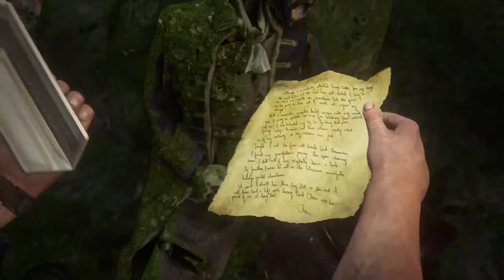DID YOU REALY DO THAT ALL?🤔 | Uncharted 4 | A Thief's End | Episode 21 | SL Gaming Deck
WELCOME DUDES. !!!

-"After parting ways with Elena and Sully, and the sun beginning to set on the island. Nathan embarks on a new journey to find Sam, who is determined to find Avery's Treasure."-

Cheers Dudes...
Have a wonderful time & Be SAFE!!!

For more & more interesting UNCHARTED 4 episodes click the link down bellow.

DON'T EVEN THINK ABOUT IT | Uncharted 4 | A Thief's End | Episode 20 | SL Gaming Deck

THE LOVELY MOMENT | Uncharted 4 | A Thief's End | Episode 19 | SL Gaming Deck

GOD LORD! A GREAT SUICIDE PARTY. | Uncharted 4 | A Thief's End | Episode 18 | SL Gaming Deck

HAH.. THAT'S MY GIRL | Uncharted 4 | A Thief's End | Episode 17 | SL Gaming Deck

THE MOST BRILLIANT LADY THAT ?? EVER MET | Uncharted 4 | A Thief's End | Episode 16 | SL Gaming Deck

GOT TO GO... NOW. | Uncharted 4 | A Thief's End | Episode 15 | SL Gaming Deck

HOLY CRAP.. JUST MISSED | Uncharted 4 | A Thief's End | Episode 14 | SL Gaming Deck

PLEASE NO!!! | Uncharted 4 | A Thief's End | Episode 13 | SL Gaming Deck

OMG...WHAT IS THAT...? | Uncharted 4 | A Thief's End | Episode 12 | SL Gaming Deck

I HAVE NEVER-EVER THOUGHT THIS MOMENT | Uncharted 4 | A Thief's End | Episode 11 | SL Gaming Deck

LET'S GO ON A SAFARI | Uncharted 4 | A Thief's End | Episode 10 | Part 02 | SL Gaming Deck

Cheers Dudes...

sl gaming deck
slgamingdeck
slgd
uncharted 4
uncharted
gameplay
uncharted 4 gameplay
uncharted 4 walkthrough part 21
no escape
uncharted 4 a thief's end brother's keeper
uncharted 4 a thief's end brother's keeper gameplay
uncharted 4 a thief's end brother's keeper walkthrough
through
play
walk
lets play
uncharted 4 trailer
gameplay walkthrough
a theifs end
review
multiplayer
walkthrough
full game
no commentary
uncharted 4 gameplay part 21
uncharted 4 ps4 walkthrough part 21
no
commentary
uncharted 4 ps4 gameplay part 21
uncharted 4 ps4 ending
uncharted 4 ps4 full game
ps4 gameplay
ps4
ps4 pro
ps4 pro plus
ps4 pro +
xbox series x
xbox one
ps5
pc
xbox one x
video game
video games
campaign
singleplayer
4k gameplay
4k walkthrough
uncharted 4 mod
uncharted 4 modding
uncharted 4 hack
uncharted hack
uncharted 4 debug
uncharted debug
uncharted 4 playthrough
uncharted 4 all deaths
uncharted 4 all treasures
google
uncharted 4 cutscenes
uncharted 4 fails
uncharted 4 top 10 death scenes
best video games
top 10 video games
popular video games
top rated video games
trending video games
popular ps4 games
top rated ps4 games
trending ps4 games